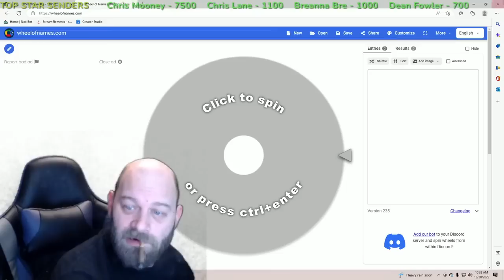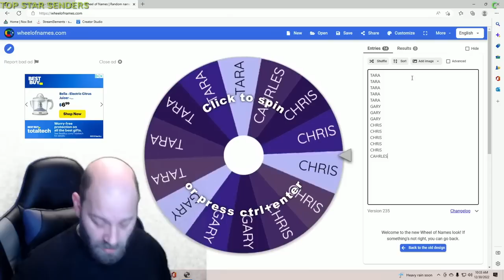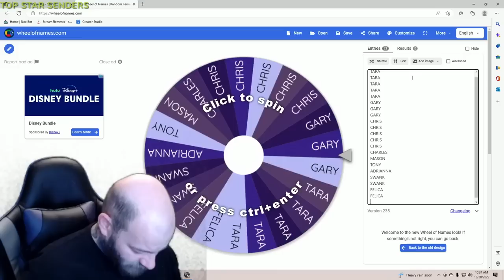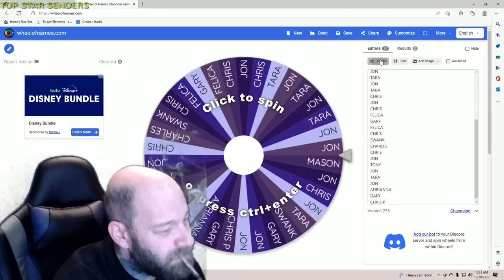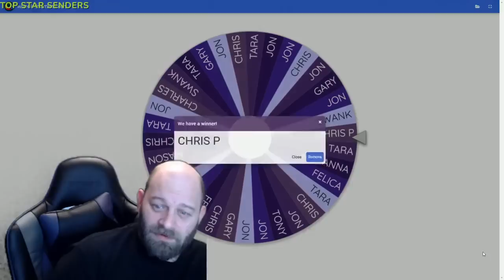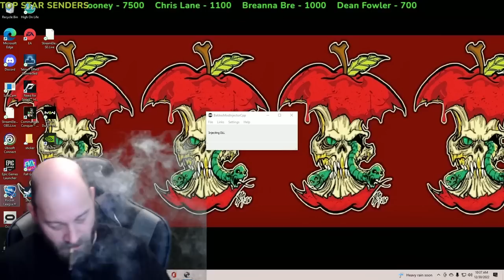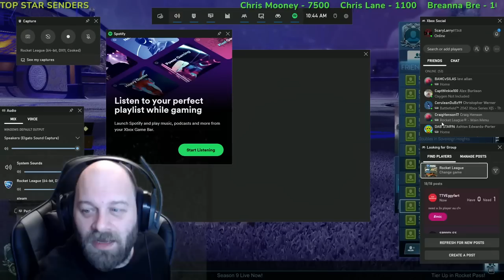⛔MORE Rocket League LIVE With Viewers Live Stream 🔴 26